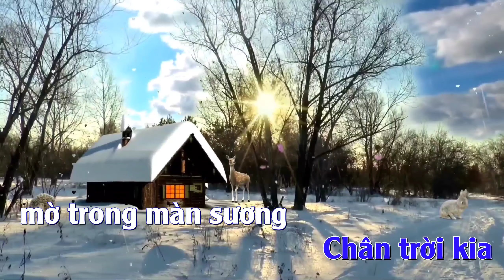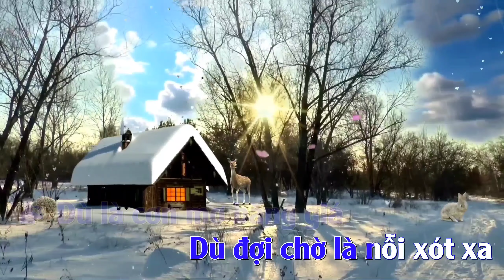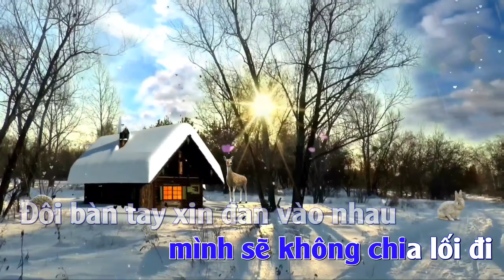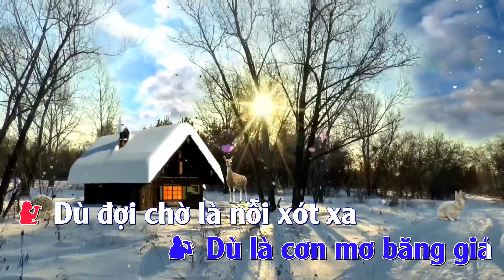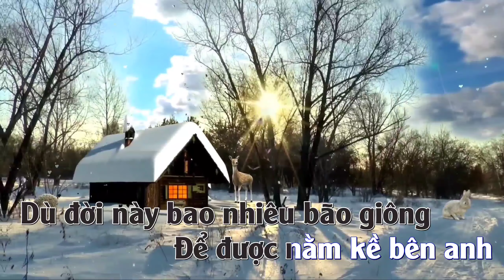[ KARAOKE ] Cơn Mưa Băng Giá - Song Ca | Nhìn từng hạt mưa nhẹ rơi ngoài hiên...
Cơn Mưa Băng Giá - Karaoke Song Ca

TRUNG TÂM BẢO VỆ QUYỀN TÁC GIẢ ÂM NHẠC VIỆT NAM :
VCPMC_CS, MUST_CS
- Bài Hát : Cơn Mưa Băng Giá
- Tác Giả : Lê Thành Trung
- Thể Loại : Karaoke Song Ca
- Âm Nhạc : Jazz kara
- Tuyệt Duyên :
📝 Lyrics:
Nhìn từng giọt mưa nhẹ rơi ngoài hiên nơi xa em có hay không
Chân trời kia mờ trong màn sương chờ đợi em sẽ quay về
Con đường xưa giờ đây ngơ ngác ngập đầy tuyết rơi giá lạnh
Tìm về đâu ngày xưa loay hoay trong nỗi bơ vơ
Một lần thôi thời gian trở lại mình sẽ không chia lối đi
Đôi bàn tay xin đan vào nhau nhẹ nhàng ve vuốt vai mềm
Nơi bình yên chẳng còn hoang vắng
Chẳng còn nhớ thương mơ hồ
Và cho cơn mộng kia yên lành khi bóng đêm về
Dù là cơn mơ băng giá
Dù đợi chờ là nỗi xót xa
Dù tình chỉ là mong manh
Bờ môi còn khao khát chờ
Này người tình cầm tay anh nhé
Dù đời này bao nhiêu bão giông
Để được nằm kề bên em
Mưa sẽ thôi rơi
Con đường xưa cũng êm đềm

- Chào mừng cô chú anh chị và các bạn đã đến với kênh: " Jazz kara ". Kênh chuyên làm nhạc beat karaoke với nhiều thể loại, cập nhật những bản karaoke mới nhất. Kênh mới thành lập còn nhiều thiếu sót nên rất mong nhận được sự chia sẻ, góp ý của quý cô chú anh chị và các bạn để kênh có thể ngày càng hoàn thiện hơn.
- Do chưa kip thời xin phép về Bản quyền âm nhạc nên có gì sai xót, rất mong được các chủ sỡ hữu cũng như tác giả âm nhạc đang nắm giữ Bản quyền xin phép tạm thời bỏ qua cho em...và nếu có yêu cầu gỡ bỏ video, xin các chủ sở hữu và các tác giả hãy liên hệ giúp em qua hòm thư:
- Em xin chân thành cám ơn rất nhiều..!!